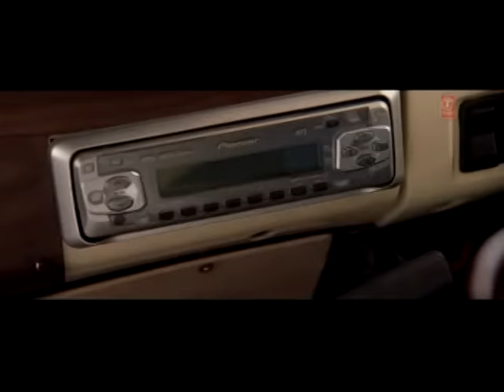Yun Hi Chala Chal [Full Song] | Swades | Shahrukh Khan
Song - Yun Hi Chala Chal
Movie - Swades
Singer - Udit Narayan, Hariharan, Kailash Kher
Artist - Shahrukh Khan, Gayatri Joshi